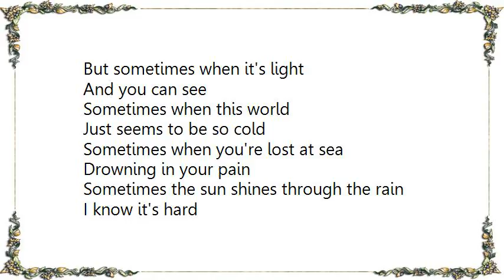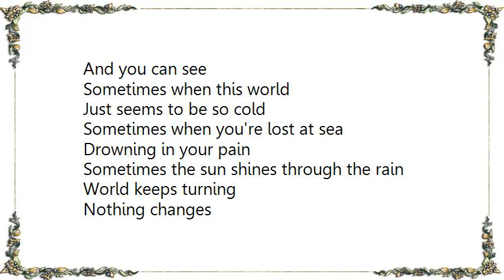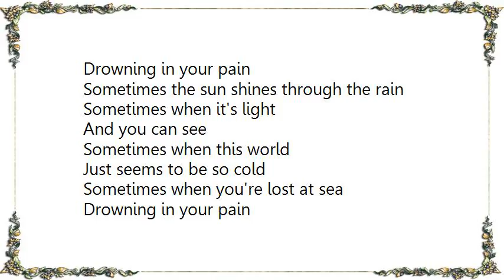Cinderella - Through the Rain Lyrics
[Lyrics Cinderella - Through the Rain]
I know it's hard
In a world gone mad
To find the truth
To understand
And I know it's hard
To turn the page
To walk the line
To have the faith

But sometimes when it's light
And you can see
Sometimes when this world
Just seems to be so cold
Sometimes when you're lost at sea
Drowning in your pain
Sometimes the sun shines through the rain

In a world so cold
To feel the love
And I know it's true
That in the end
We all find our way
And that's life my friend

World keeps turning
Nothing changes
Hope this time
We can rearrange the stars
It can't be that hard no

Ooo let it shine
Shine through the rain
Don't you know it's gonna shine yea
Shining down on you